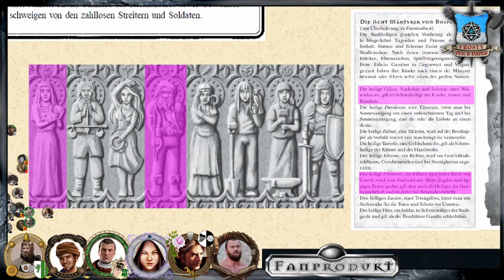[20] [DSA] Ascheregen - Goldener Schein: Die Waage der Gerechtigkeit (3.4)